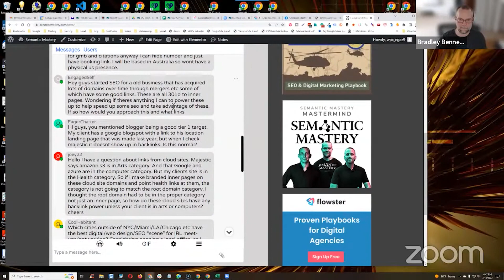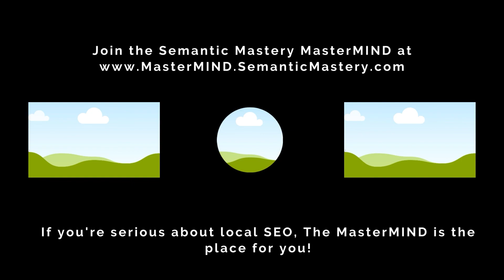How Would You Power Up Different Domains That Were Acquired From Mergers?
In episode 400 of Semantic Mastery's weekly Hump Day Hangouts, one viewer asked how to power up different domains that were acquired from mergers.

The exact question was:

Hey guys started SEO for a old business that has acquired lots of domains over time through mergers etc some of which have some good links. These are all 301d to inner pages. Wondering if theres anything I can to power these up to help speed up some seo and take advantage of these. If so how would you approach this and what links